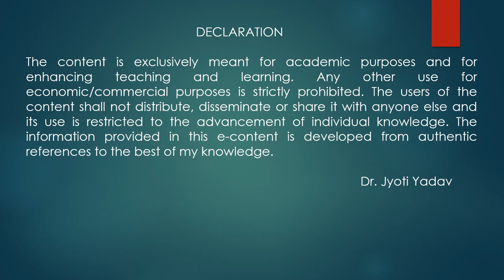Stanza 7 of Three years She Grew /The Education of nature by Wordsworth (Explanation)